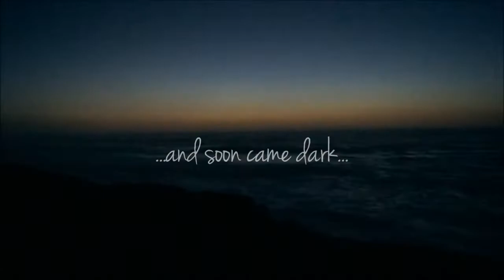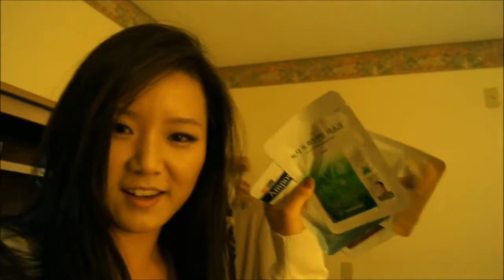Vlog: San Diego + Sea World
Reuploads of all my vlogs! + I will be filming 10 days before christmas vlog! :)

NEED COLORED/CIRCLE LENSES?
Use this code & receive a mystery gift: OnleeAmore

With Love,
OnleeAmore